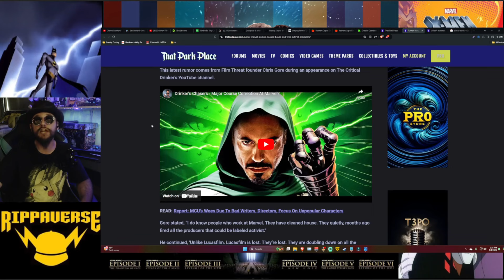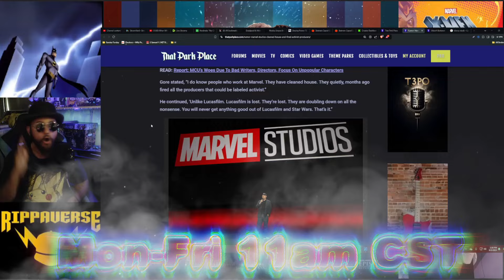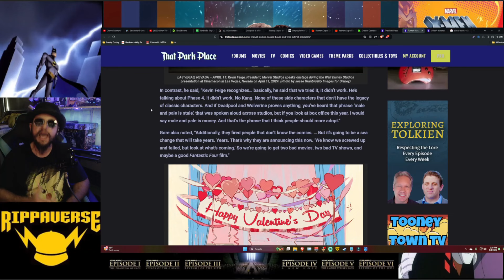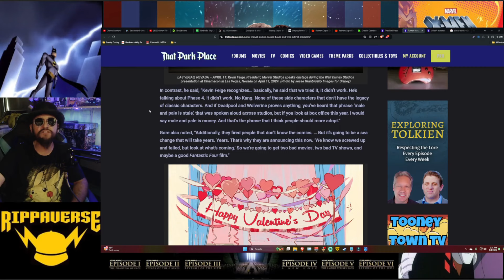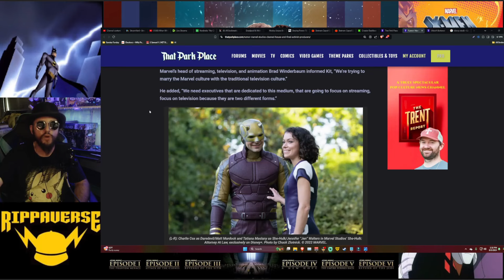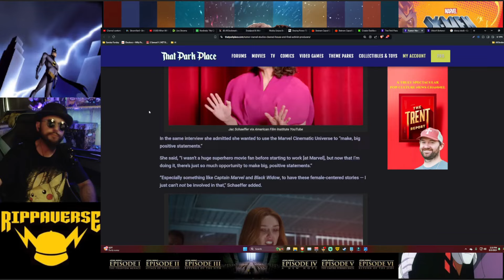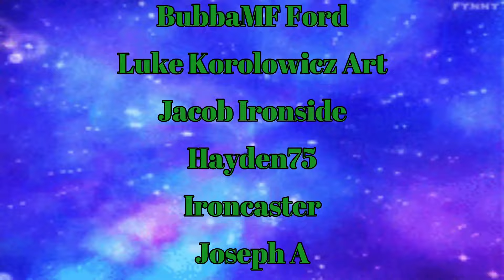Marvel Is SAVED! Kevin Feige FIRES Woke Producer Responsible for the M-SHE-U! The Marvels, She-Hulk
According to the latest rumor from Film Threats very own Chris Gore, it seems Marvel Studio head Kevin Feige has cleaned house when it comes to the producer who were responsible for Marvels most recent failings. From She-Hulk to the Marvels, phase four has not been good to the Marvel and MCU fans alike. Has Kevin Feige really seen the light? We will get good Marvel again? Lets find out!